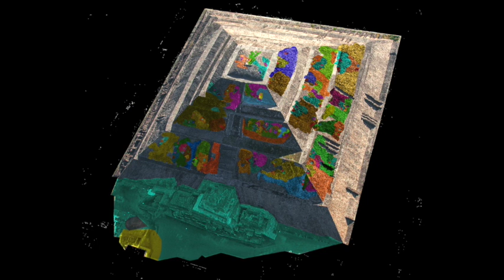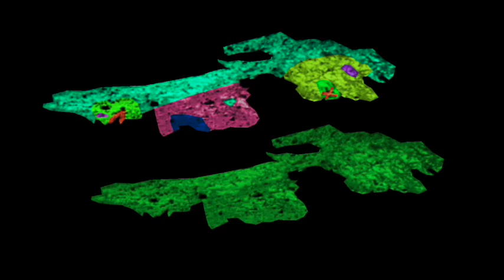Bushmen, Mother and Father of all Modern Humans Documentary